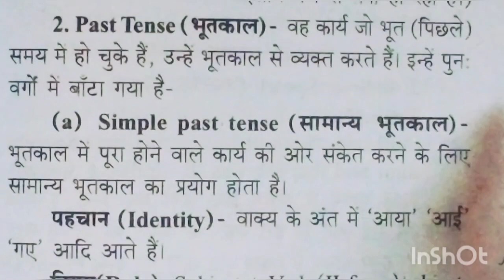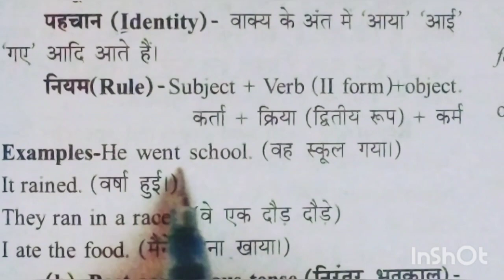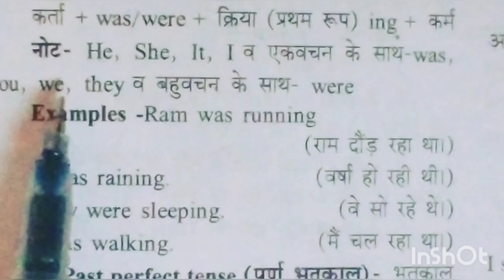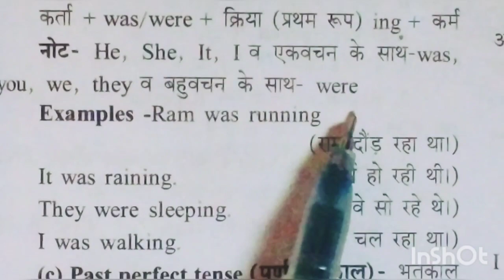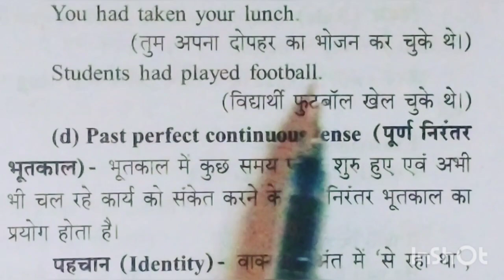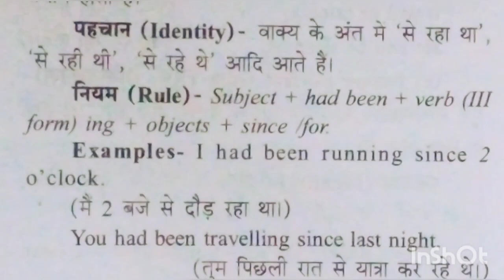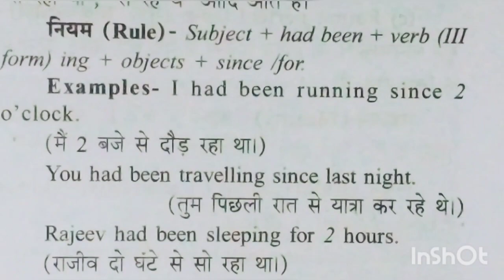past tense |types of past tense English grammar| past tense in Hindi and English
past tense in Hindi and English English grammar types of past tense examples of past tense